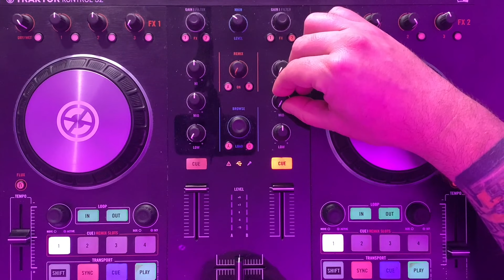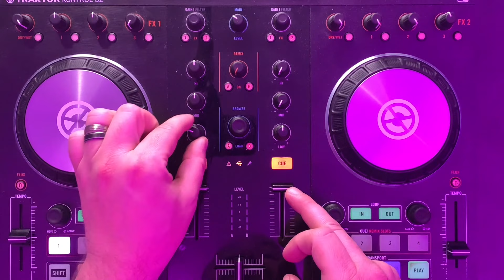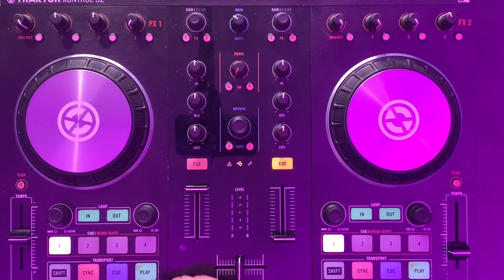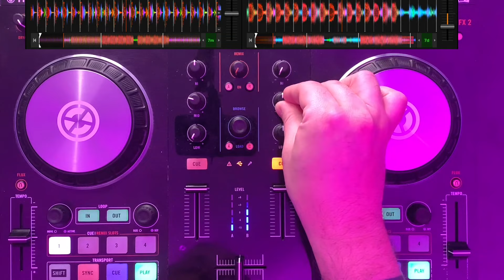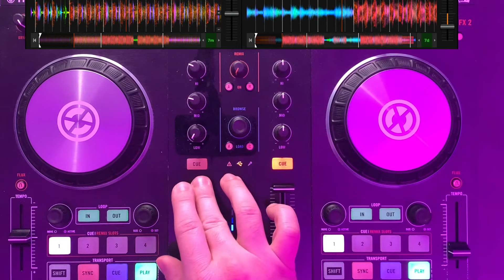Technique de MIX pour DJ : SIMPLE et EFFICACE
Pour aller plus loin découvre tout de suite les 20 technique s de mix pour passer de Dj amateur à Dj pro

Nouvelle technique de mix pour DJ

Afin que tu puisses apprendre cette technique de mix voici les étapes à suivre :

1: Jouer ton morceaux sur le deck A
2: Caler ton nouveau morceau dans le deck B
3: Couper les aigus et les mediums du deck B
4: Monter le fader du deck B à +/- 3 quarts de son volume
5: Mettre les basses du deck A à 10h
6: Montre le fader du deck B à fond et dans le même temps couper les basses du deck A
7: Mettre les mediums du deck B à 10h
8: Mettre les mediums du deck A à 10h
9: Mettre les mediums du deck B à 12h
10: Mettre les aigus du deck B à 10h
11: Mettre les aigus du deck A à 10h
12: Mettre les aigus du deck B à 12h
13: Baisser le fader du deck A

J'espère que ce tuto pour t'apprendre une nouvelle technique de mix t'a plu !

Découvre ma formation sur les 20 techniques de mix les plus utilisées par les Djs.

🚨 Rejoins le groupe Facebook Privé: "Comment devenir DJ animateur de mariage ?"

Morceaux  utilisés dans cette vidéo :

"RetroBlue - Nothing" est sous licence Free To Use on YouTube